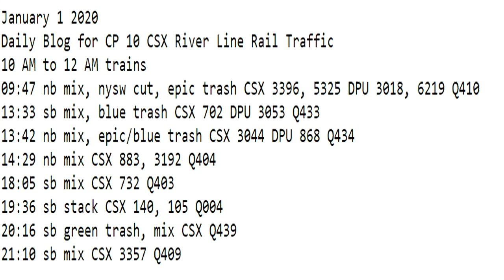January 3 2020 Trains 10 AM to 12 AM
10 AM to 12 AM trains
09:47 nb mix, nysw cut, epic trash CSX 3396, 5325 DPU 3018, 6219 Q410
13:33 sb mix, blue trash CSX 702 DPU 3053 Q433
13:42 nb mix, epic/blue trash CSX 3044 DPU 868 Q434
14:29 nb mix CSX 883, 3192 Q404
18:05 sb mix CSX 732 Q403
19:36 sb stack CSX 140, 105 Q004
20:16 sb green trash, mix CSX Q439
21:10 sb mix CSX 3357 Q409